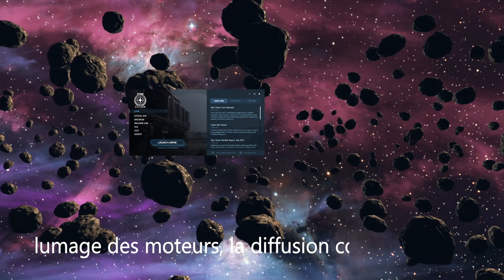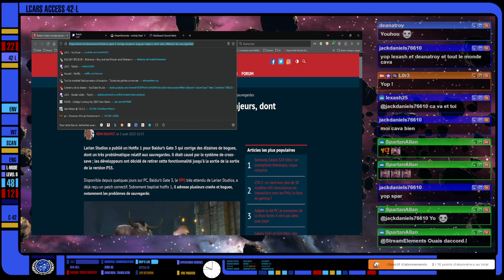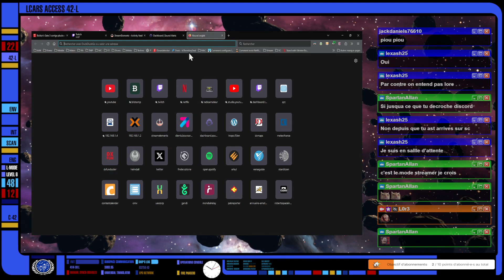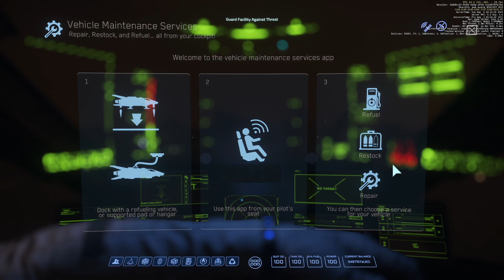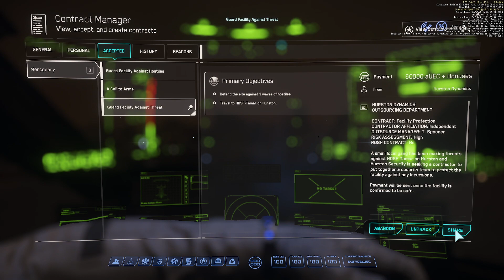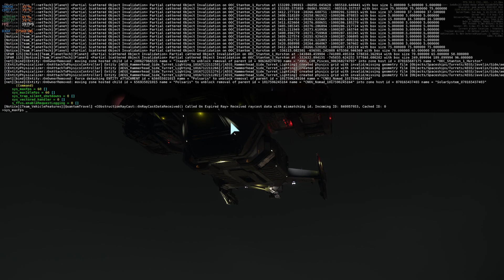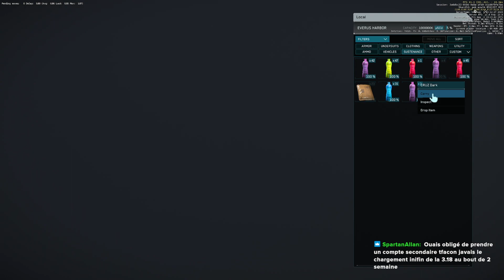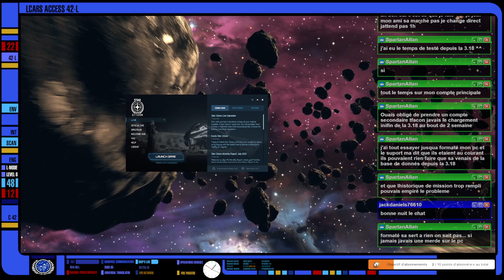Star Citizen 3.19.1 Mettre un titre ici - Posez vos questions 🖖